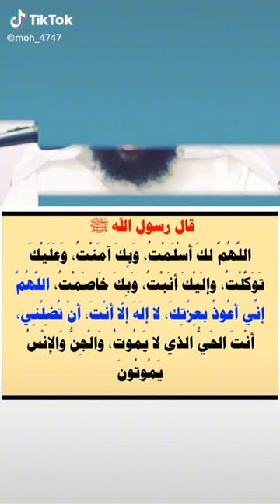كبار العلماء مقاطع دينية 289